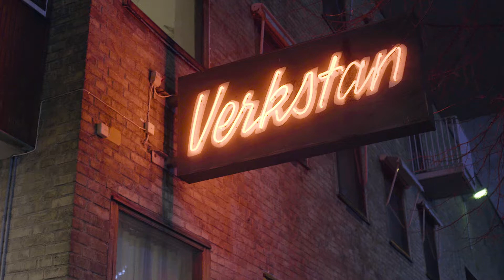AKT: INFOKVÄLL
AKT: är Malmö Operas projekt för unga vuxna mellan 18 och 30. Vid infokvällen 14 nov 2018 kom 130 unga vuxna från hela Skåne till Verkstan för att ta del av information om Malmö Opera och om AKT:. 30 rekryterades till AKT:s fasta grupp, som träffas regelbundet i huset. Syftet med AKT: är att öka ungas intresse för och deltagande i Malmö Operas verksamhet.